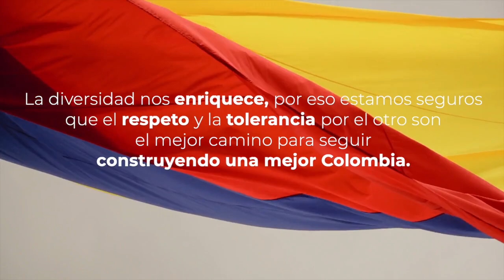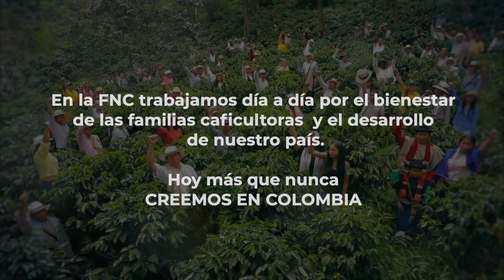Creemos en Colombia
En la Federación Nacional de Cafeteros creemos en Colombia.